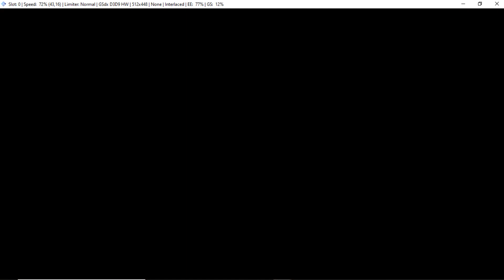God Hand VS Raja Banci Bandit Tips dan Trik Game PS2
Kali ini saya tunjukkan bagaimana cara melawan dua raja banci. Dimana Anda tidak perlu kena pukulan sama sekali atau berkurang darah nya hehe. Cukup bermodalkan Dragon Kick dan Sekali Jurus Ultimate Tangan langsung bantai hehe...

Kali ini saya bermain mode easy dulu ya buat pemanasan anjay ..

CHEAT GOD HAND PS 2 LENGKAP

Berikut ini adalah tutorial cara CHEAT GOD HAND PS 2 Lengkap yang kita mainkan menggunakan emulator pcsx2. Untuk langkah-langkah cheat god hand ps 2 nya bisa teman-teman ikuti tutorial nya. Terima Kasih Kode cheat :
 //Infinity Health
patch=1,EE,2012C290,extended,00000000

//Infinite Roulette Orbs
patch=1,EE,20568778,extended,01010101

//Have All Roulette
patch=1,EE,20568800,extended,FFFFFFFF

//Have All Techniques
patch=1,EE,202C912C,extended,34420007 patch=1,EE,202C9130,extended,AC62000C

//Infinity God Hand MODE
patch=1,EE,205CB004,extended,43C80000

//Max Gold And Infinity Gold
patch=1,EE,205686F0,extended,00999999

Nama File untuk notepad serta formatnya : 6FB69282.PNACH

Next akan di post raja berikut nya.